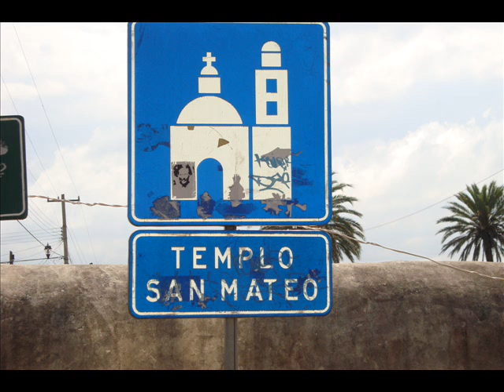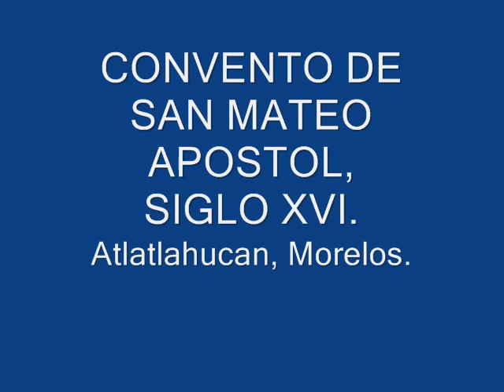EX CONVENTO SAN MATEO, atlatlahucan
Morelos es uno de los treinta y un estados que, junto con la Ciudad de México, forman los Estados Unidos Mexicanos. Su capital y ciudad más poblada es Cuernavaca. Está ubicado en la región centrosur del país, limitando al norte con Ciudad de México, al este con Puebla, al sur con Guerrero y al oeste con el Estado de México. Con 4893 km² es el segundo estado menos extenso —por delante de Tlaxcala— y con 363,22 hab/km², el segundo más densamente poblado, por detrás del Estado de México. Fue fundado el 16 de abril de 1869.

Al norte de la entidad, bordeando y sirviendo de frontera natural con la Ciudad de México se localiza una porción del Eje Neovolcánico, de la cual se desprenden las sierras de Zempoala, Tres Marías, Tepoztlán, Tlayacapan y Tlalnepantla, la mayor parte del territorio del estado se encuentra comprendido en la Depresión del Balsas. En el noreste se encuentra la sierra Nevada, cuya principal elevación es el volcán Popocatépetl, de la que parten las sierras de Chalma y Ocuilan, que se enlazan con las montañas del estado de Guerrero. Los principales ríos son el río Grande, el río Tepalcingo (ambos afluentes del Atoyac que fluye por el estado de Puebla) y el río Amacuzac que baña los campos de Tehuixtla. Entre las principales lagunas sobresalen la laguna El Rodeo, lagunas de Zempoala, la laguna Coatetelco y la laguna de Tequesquitengo.